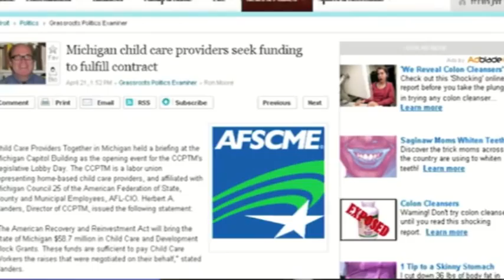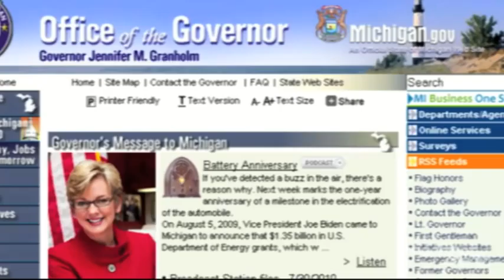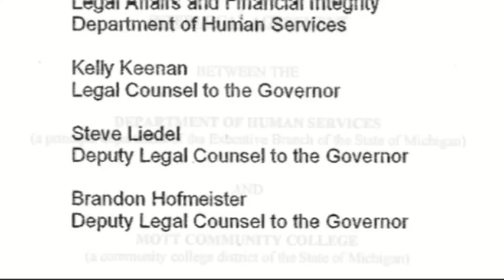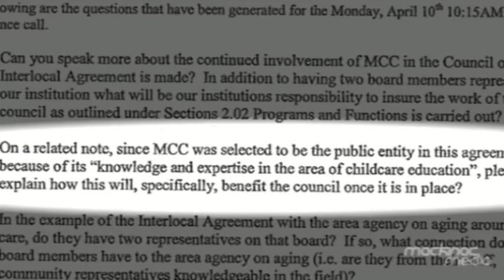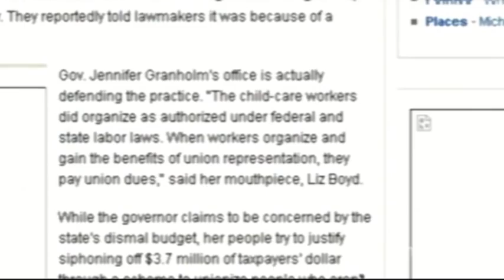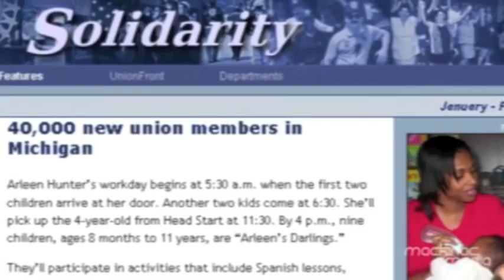The Granholm-AFSCME Partnership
A close investigation finds ample evidence that Michigan Gov. Jennifer Granholm's administration was involved in arranging the unionization of day care providers from the start.